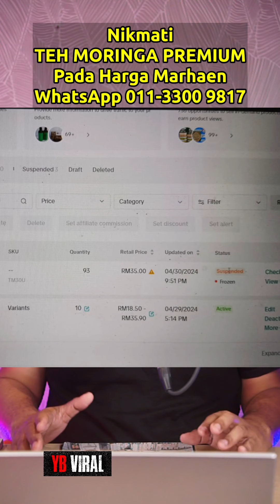MADANI BUSUK HATI TAKUT ANWAR DIJATUHKAN!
Sokong Gerakan DEMI NEGARA!